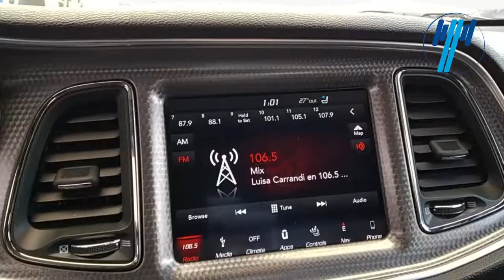HELLCAT está en Todo en Subastas